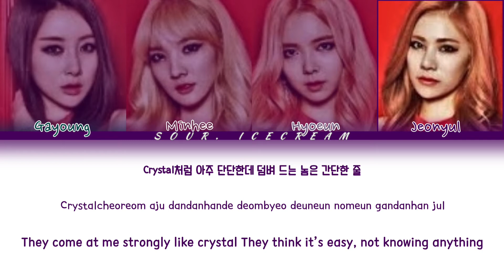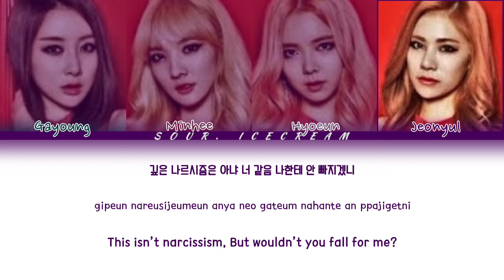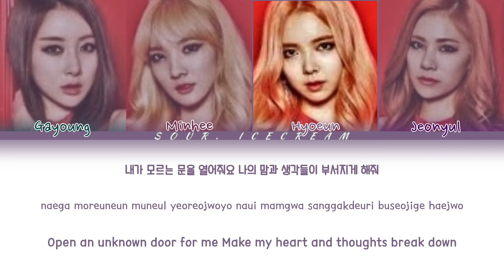Stellar (스텔라) 'Vibrato' (Color Coded Lyrics Han/Rom/Eng)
All rights administered to Pascal Entertainment
• Artist: Stellar (스텔라)
• Song: Vibrato
• Album: Sting
• Released: 20.07.15
가영 (Gayoung)
민희 (Minhee)
효은 (Hyoeun)
전율 (Jeonyul)